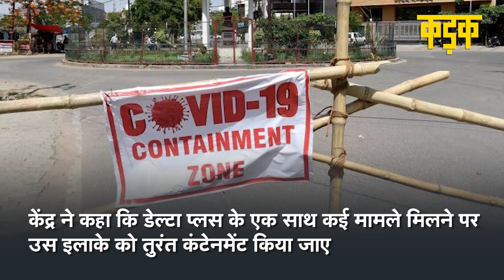Delta Plus Variant से Maharashtra में बढ़ी पाबंदियां, क्या लौट रहा है Lockdown?| Mumbai Lockdown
महाराष्ट्र (Maharashtra) में कोरोना के डेल्टा प्लस वेरिएंट (Corona Delta Plus Variant) के सबसे ज्यादा मामले सामने आए हैं. शुक्रवार तक राज्य में डेल्टा प्लस वेरिएंट के 20 मामले थे, जबकि राज्य में इससे 1 मौत हो चुकी है. ICMR के प्रमुख डॉ. बलराम भार्गव (Dr Balram Bhargava ICMR) के मुताबिक, भारत (India) के 10 राज्यों में डेल्टा प्लस के 48 मामले हैं. तमिलनाडु में डेल्टा प्लस वेरिएंट के 9 और मध्य प्रदेश (Madhya Pradesh) में 7 मामले सामने आए हैं. ICMR के डेटा के मुताबिक, जून 2021 में डेल्टा वेरिएंट देश के कम से कम 174 जिलों में पाया गया. महाराष्ट्र में डेल्टा प्लस वेरिएंट की वजह से सभी 36 जिलों को लेवल 3 में रखा गया. इससे पहले सरकार ने कोरोना संक्रमण दर और ऑक्सीजन बेड की उपलब्धता के आधार पर अलग-अलग 5 लेवल में रखने का फैसला किया था. राज्य सरकार ने अगली सूचना तक सभी जिलों को लेवल 3 में रखने का फैसला किया है. अगले आदेश तक महाराष्ट्र में शॉपिंग मॉल्स और मल्टिप्लेक्स नहीं चलेंगे. अब अनलॉकिंग के लिए लेवल 2 और लेवल 1 की गाइडलाइंस लागू नहीं होंगी. जरूरी सामान की दुकानें शाम 4 बजे तक खुलेंगी. रेस्त्रां में 50% क्षमता के साथ शाम 4 बजे तक अंदर बैठकर खाना खाने की अनुमति दी गई है. लोकल ट्रेन में मेडिकल स्टाफ और अत्यावश्यक सेवा में लगे लोगों को सफर की इजाजत होगी. जिम और सैलून 50% क्षमता के साथ शाम 5 बजे तक ही चल पाएंगे.